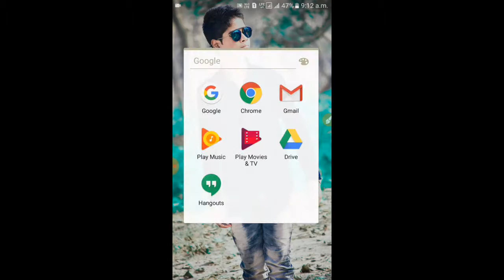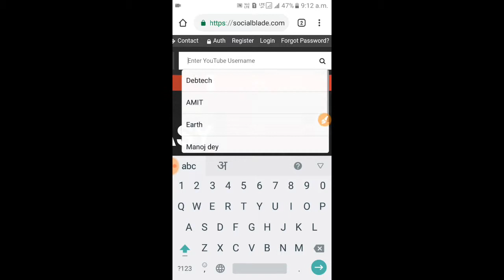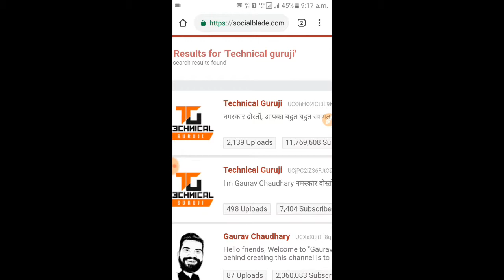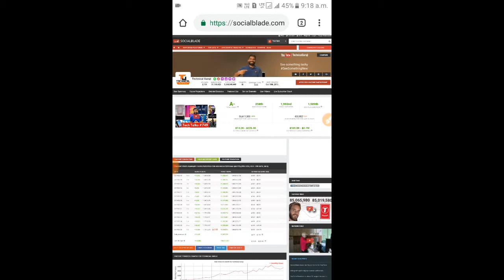Kisi Bhi Youtuber Ka Earning Kaise जाच Kre || Technical Guruji Kitna Kmate Hai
Hello Friend Mera Nam Hai Aditya  Aur Mai Is Video Me Btaunga Ki Kisi Bhi Youtuber Ka Earning Kaise Jach Kre
Sakte Hai

My first Mic

Gorilapod Tripod For Vlog